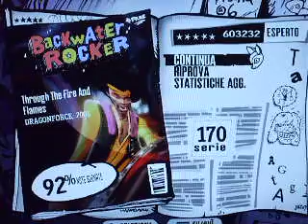Guitar hero 3 TTFAF 92%